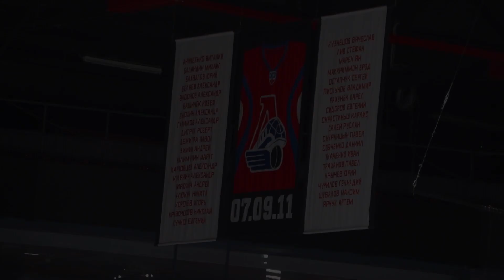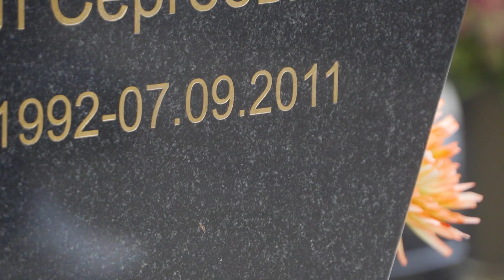Live Report 24. Непростой матч в Ярославле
В игре в Ярославле «Металлург» остановился в шаге от очередного камбэка, которые стали уже привычным делом в нынешнем сезоне. Для победы не хватило совсем немного, но команда билась! А ещё – усердно тренировалась и до, и после матча и, конечно, вспомнила ребят из того самого состава «Локомотива».

Все это – в нашем новом выпуске live-проекта, посвященного пребыванию «Металлурга» в Ярославле. Смотрим!